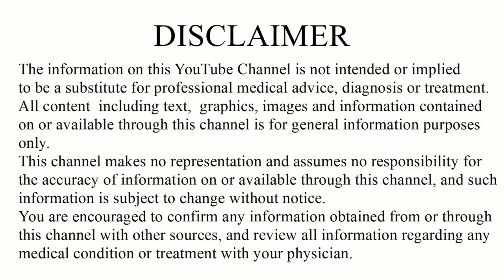बच्चो में Commonly Use होने वाली दवाईयां | Pediatric emergency medicine| Pediatric medicine kit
बच्चो में Commonly Use होने वाली दवाईयां | Pediatric medicine | Pediatric medicine kit

0 वर्ष से 5 वर्ष के बच्चे के लिए आवश्यक दवाईया | Medicine kit for babies | Drops for baby and syrup
अगर आप के घर पर छोटे बच्चे है तो आप ये medicine घर पर जरूर रखे।

Name of medicine are
1. Gastica drops / colicaid drops
2. Sporolac powder /oflomac m syrup
3.maftal spas drop/ maftal spas syrup
4. Calpol drops / calpol baby syrup
5. Alerid drops / alerid drops baby
6. vomikind baby drops
7. Nasal drops for  baby otrivin pediatric nasal spray / Vicks / nebulizer machine.

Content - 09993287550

About- Gayatri medical an medical channel in Hindi here we provide medical knowledge about disease treatment medical procedure allopathic drugs for medical students and common people.

Thanks 🙏